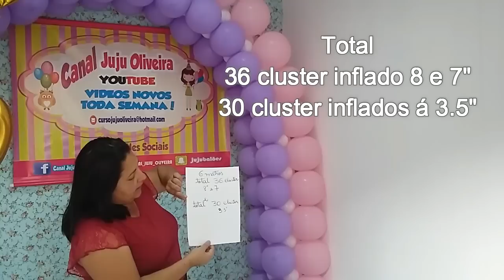ARCO de BALÕES 3 Medidas diferentes